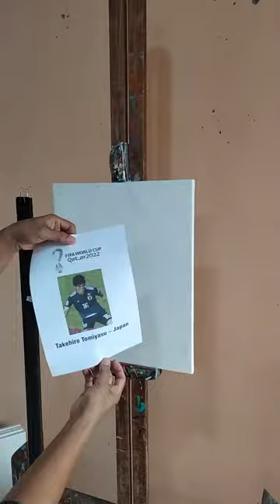Painting Takehiro Tomiyasu tomiyasu - Japan in Cubism Style | FIFA World Cup Qatar 2022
Takehiro Tomiyasu currently plays for Arsenal. After joining from Bologna, Tomiyasu has been listed as a defender for the Gunners since 2021.
The right-back has been a regular at Arsenal since his arrival. He has made 39 appearances in all competitions for the Gunners.
Tomiyasu has made 30 appearances for Japan, including the 2022 World Cup. He contributed 1 goal and 2 assists for the Samurai Blue team.

The World Cup 2022 has begun in Qatar. I took part in enlivening the world football sporting event, by painting Takehiro Tomiyasu from Japan in cubism style and in the following days I will draw other famous soccer players.

japan vs croatia